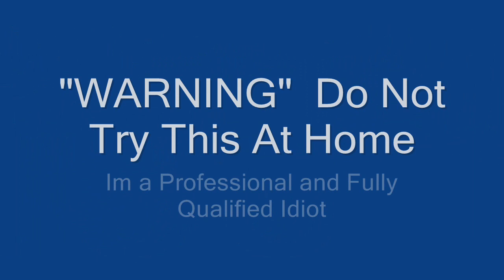Chilli Test "7 Pod Primo" Capsicum Chinense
The 7 Pod Primo.. a Chinense variety, dunno where from but will find out id say. Grow's like the rest of the 7 pods and this was the Only 1 had,, didn't know had till it Podded up and saw the cool loking Pods. They look Hectic and can tell just from Looking at that they arn't going to be mild.. Loves to grow and this One got to a Metre in the Pot, grew into the ground so next Season will put in the Ground and let go to see how big gets..

What They Like ?
How Hot are they ?

Instant burst of Flavour and its a sweet tangy flavour thats sort of Orangish / Florally and you get that till the heat takes over and thats bout it, til burp later and get the flavour again
Heatwise its HOT.. started in the back of the throat then moved to the tongue and Lips and Built and Built, its a stingy Burn and both Tongue and throat got to the hot coal stage and went For ages..
Lost sense of taste again but ya get that and will come back in a day or so..

Overall a Ripper, Great heat and Great Flavour, Grows well so highly recommended as an all round great Plant

Be Excellent

..neil..